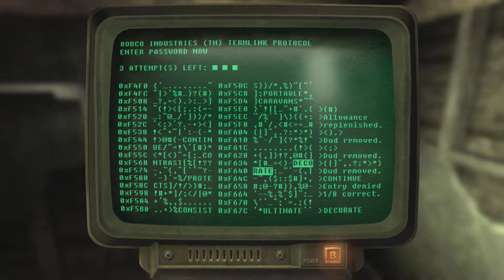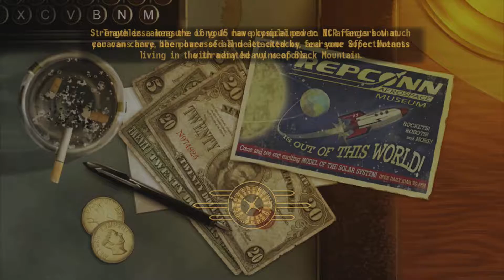Old World Blues Part 3: High School Horror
come with me on an adventure... FOR SCIENCE!